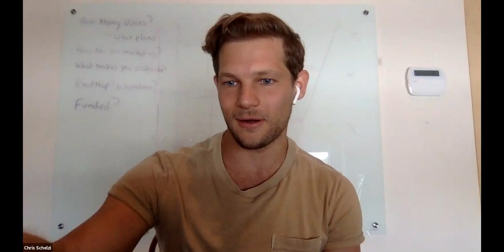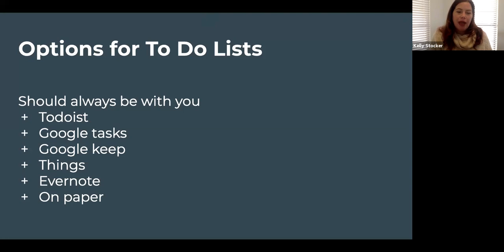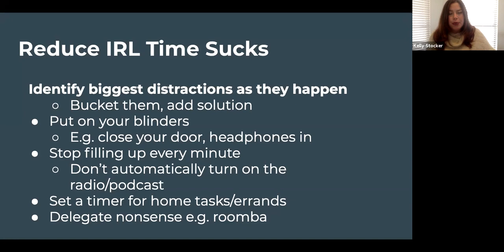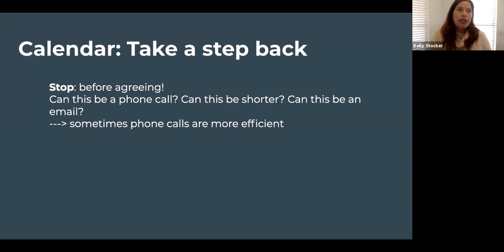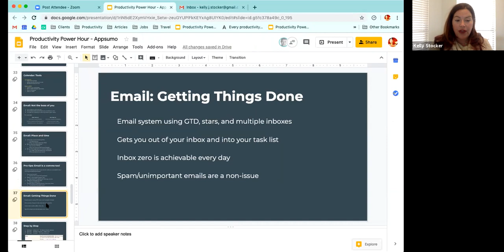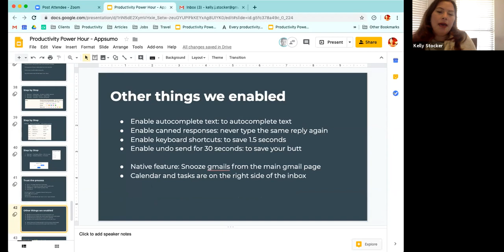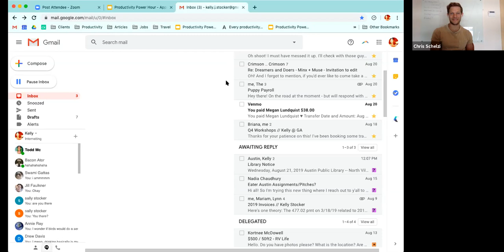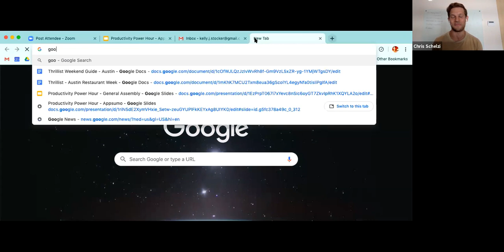Hack Your Life: The Tools and Strategies for Winning The Day with Kelly Stocker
On this webinar, Kelly Stocker, productivity extraordinary, shows you:

- Which tools to use to maximize your productivity
- How to use multiple inboxes to keep your email game on point
- Strategies for harnessing your lizard brain for high output